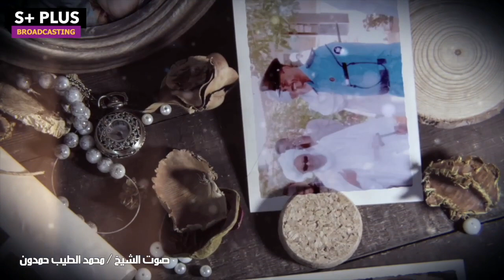بابكر علي التوم - رحمك الله تعالي ابا طارق و ذكري الرحيل المر ١٤-٦-٢٠١١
ذكري رحيل الانسان العظيم الذي قدم نموذجاً للتعايش والتهذيب في الاختلاف الفكري والسياسي والمهني بكل ادب و تواصل جميل فعاش بلا خصوم او اعداء حتي لقي ربه .

انا لله وانا اليه راجعون ، و رحمك الله ابا طارق
١٤/٦/٢٠١١ والرحيل المر.